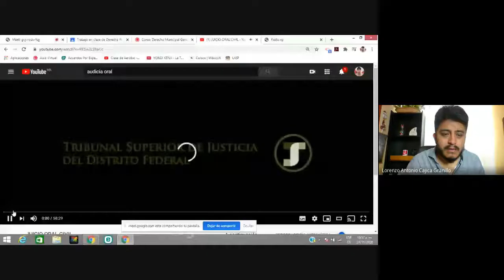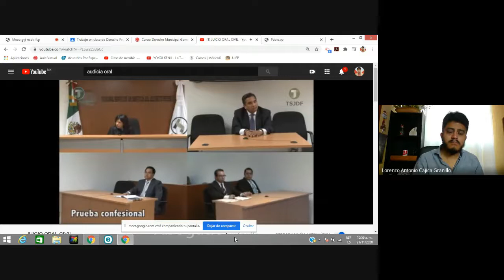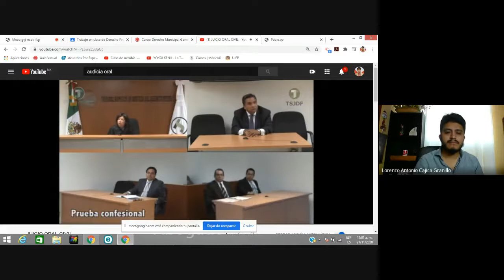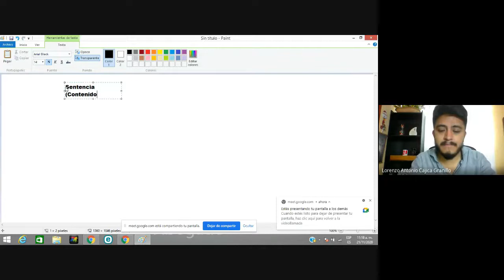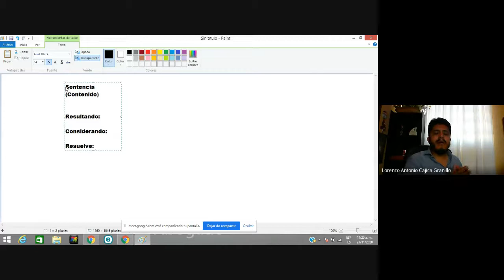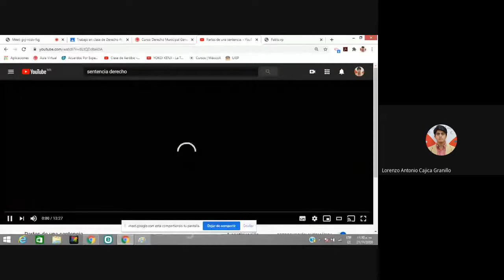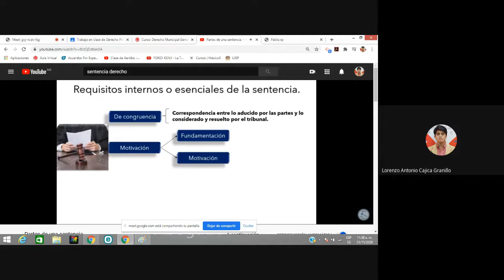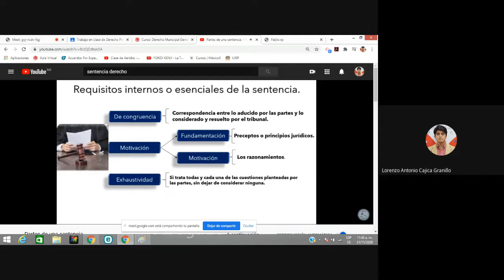Derecho Procesal Civil 21-11-2020 sabatino